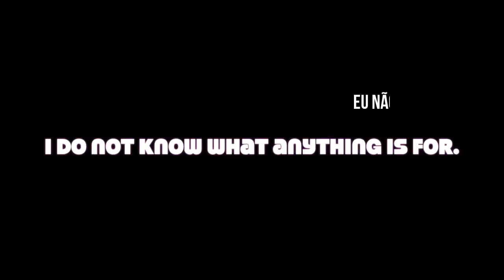Lição 25 - Eu não sei para que serve qualquer coisa.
Adaptação do "Curso em Milagres" por James Twyman - Namaste Village
Tradução, Adaptação e Edição: Bia/Taokopelli